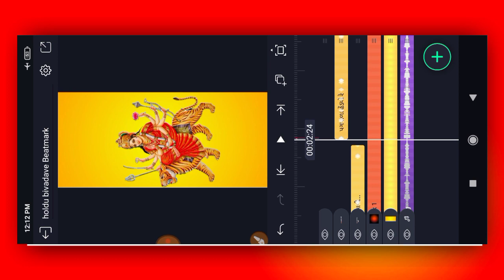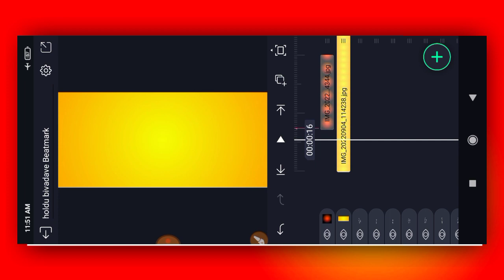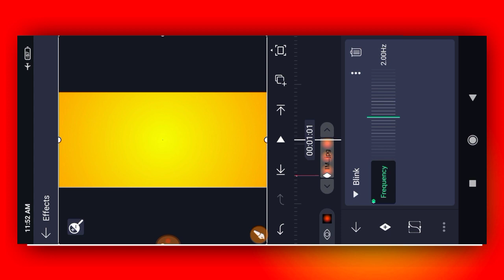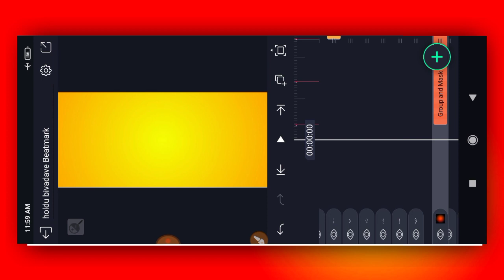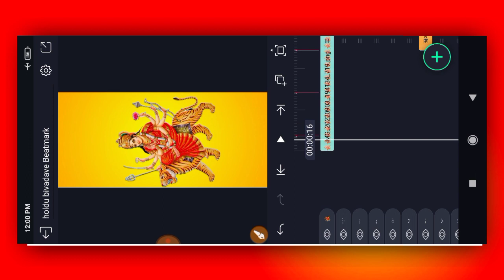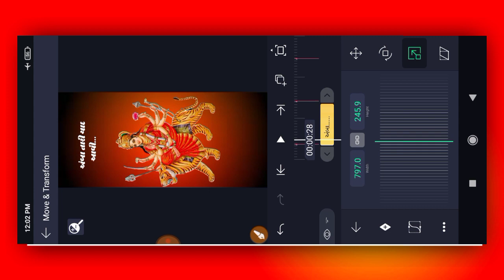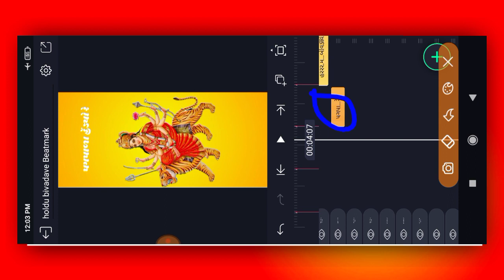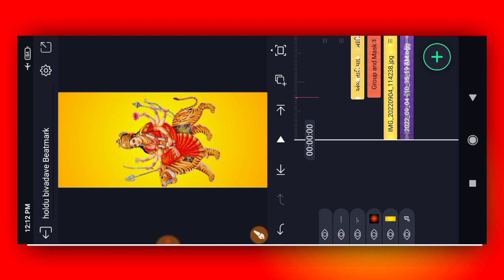અંબે માનું સ્ટેટ્સ બનાવતા શીખો/Trending Text style Status Editing Alight Motion 2022/kdk editing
મટીરીયલ ડાઉનલોડ કરતા શીખો

All material Download Link (png)

ઝીણા ટપકા બ્લેક સ્ક્રીન વિડિઓ બનાવતા શીખો

 ♻️ ઇન્સ્ટાગ્રામ માં મેસેજ કરી વાત કરી શકો છો👉 હું ત્યાં રેપ્લાય જરૂર આપીશ .. (Instagram)👉 Mr_kdk_Ak47 (ફોલોવ કરી દેજો